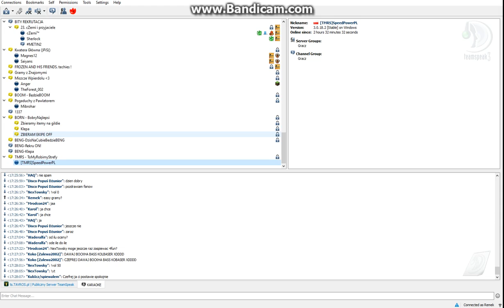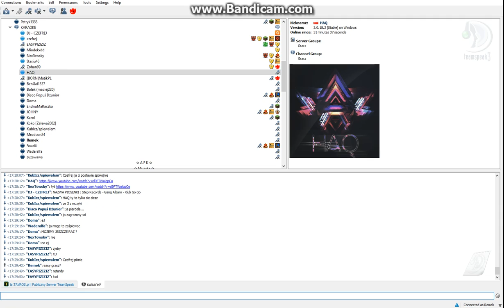PIĘKNE ŚPIEWY #4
HAQ, Czefrej i inni też troszke hehe